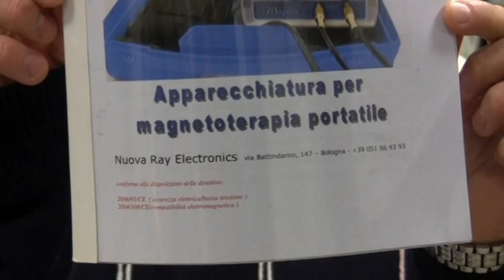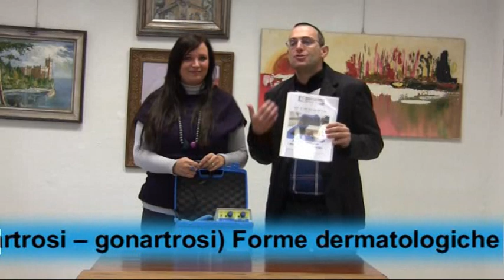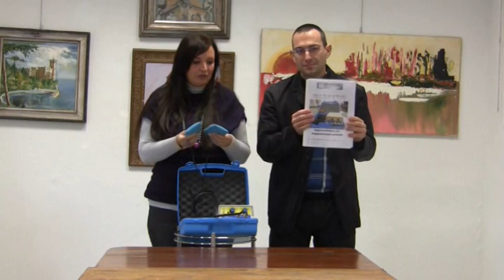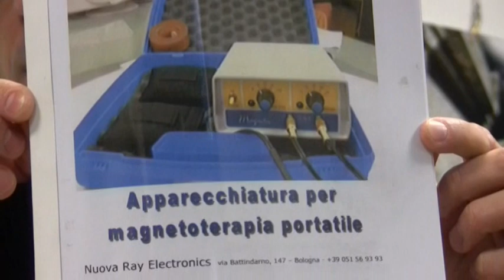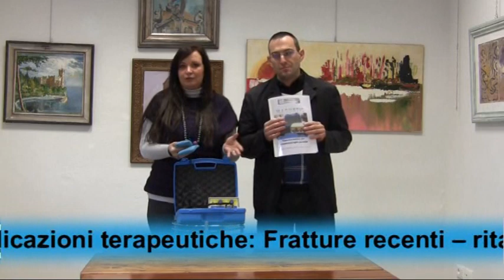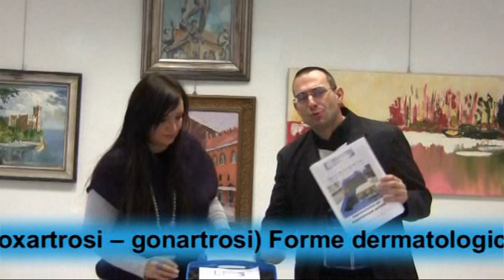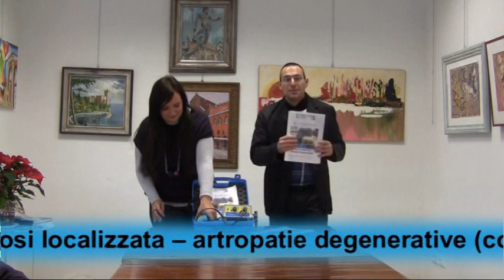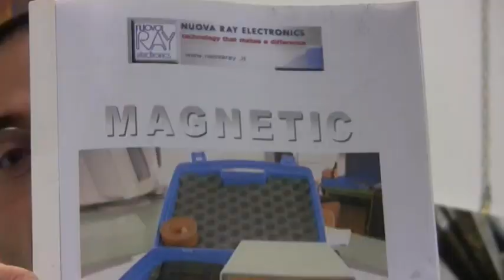MAGNETIC Il benessere a casa vostra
Video di presentazione dell'apparecchio per la magnetoterapia domiciliare